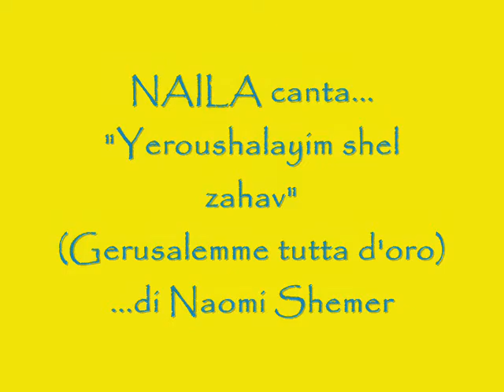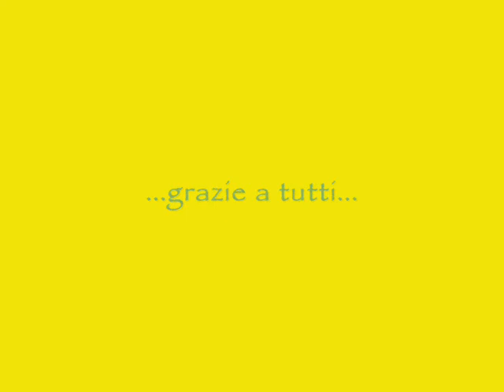NAILA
da Napoli a Gerusalemme,con "Yeroushalayim shel zahav" (Gerusalemme tutta d'oro) di Naomi Shemer